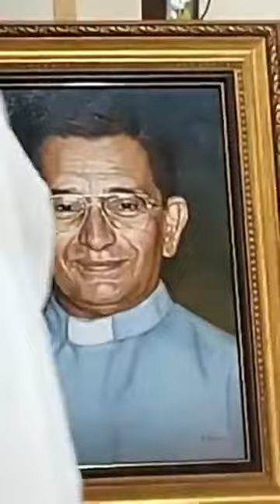MSGR.FRED KRIEKENBEEK INSIDE HIS COMMUNITY,MLCC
SOURCE: ROMAN BAUTISTA (FB)